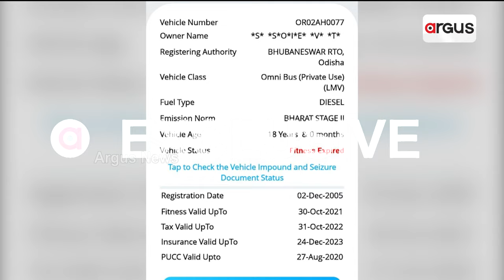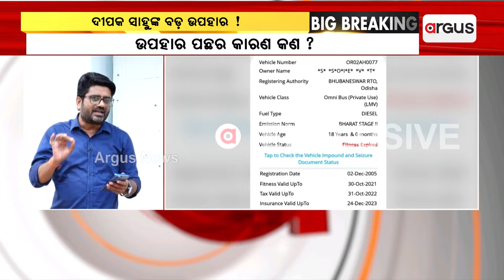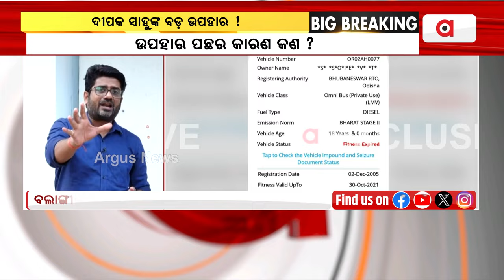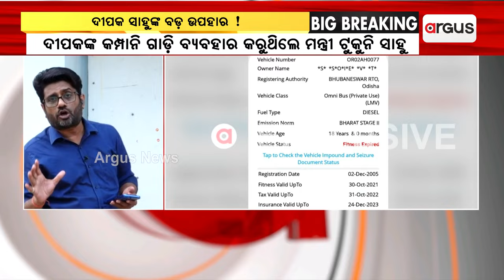Financial Link Between Liquor Merchant Deepak Sahu And Odisha Minister Tukuni Sahu!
ମଦ ବେପାରୀ ଦୀପକ ସାହୁ ଓ  ମନ୍ତ୍ରୀ ଟୁକୁନି ସାହୁଙ୍କ ମଧ୍ୟରେ ଅର୍ଥନୈତିକ କାରବାର || Liquor Dealer